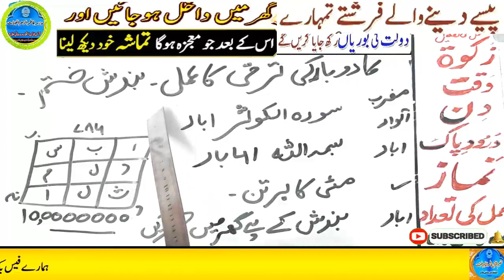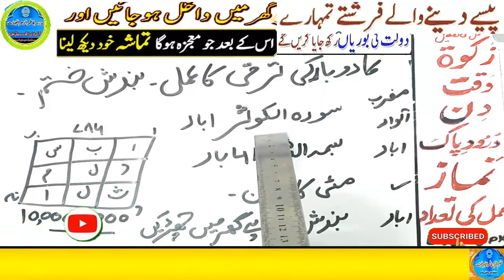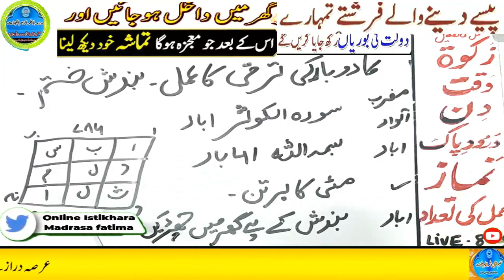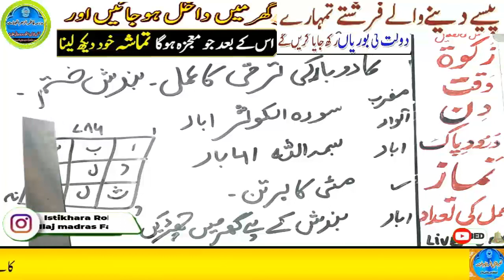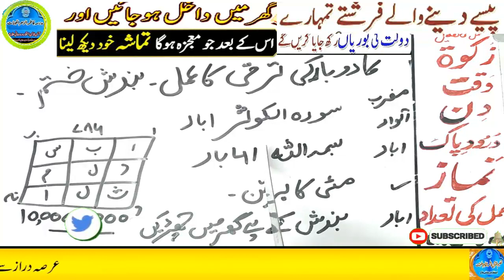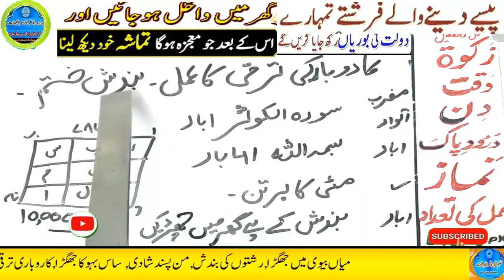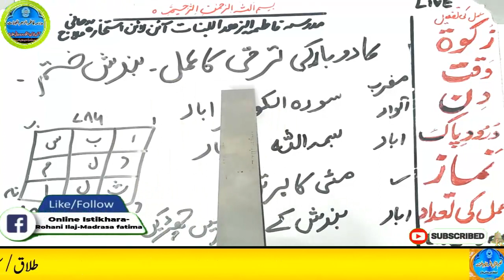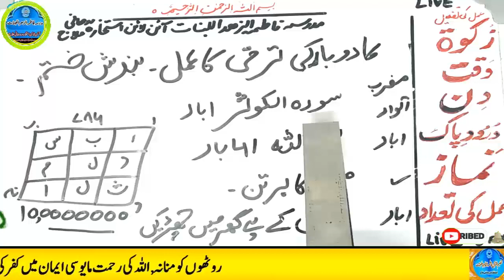Amir hone ka wazifa, daulat ka wazifa, rizq ka wazifa, wazifa for money, jab, pari, mokil ka amal